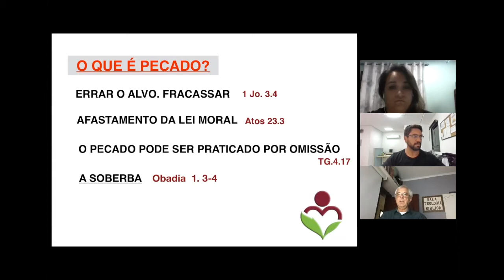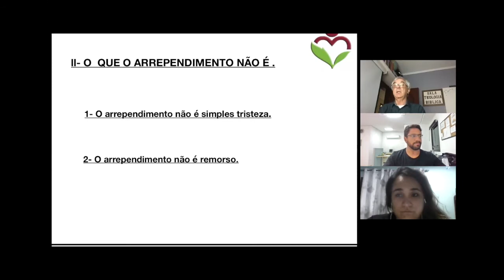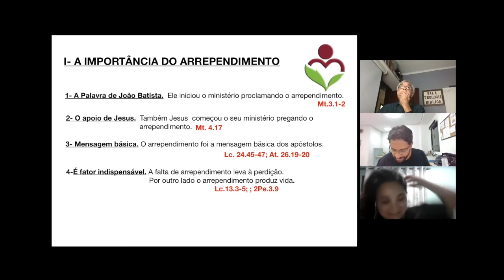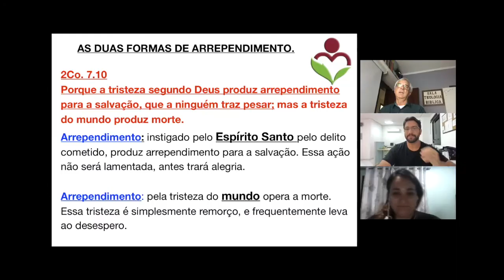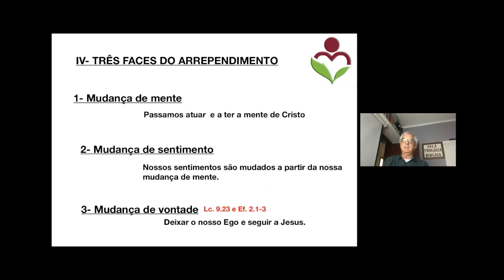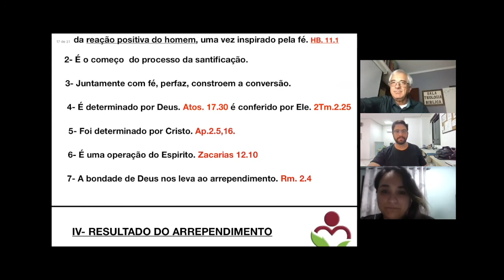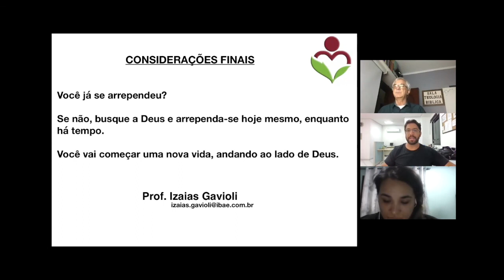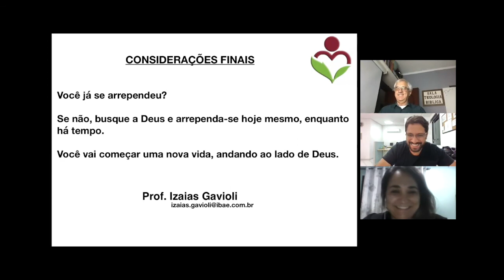EBD - Estudo Bíblico I - 19 Abril 2020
EBD - IBAE

Seja um Ofertante/Dizimista:
Banco: Itaú
Agência: 0658
Conta Corrente: 21939-9

Banco: Bradesco
Agência: 03034
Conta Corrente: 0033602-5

Construção:
Banco: Itaú
Agência: 0658
Conta Corrente: 21699-9

Igreja Batista Aliança Eterna
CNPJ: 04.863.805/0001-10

Rua Acre, 191 - Vila Didi
Jundiaí - SP
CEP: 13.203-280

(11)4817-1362